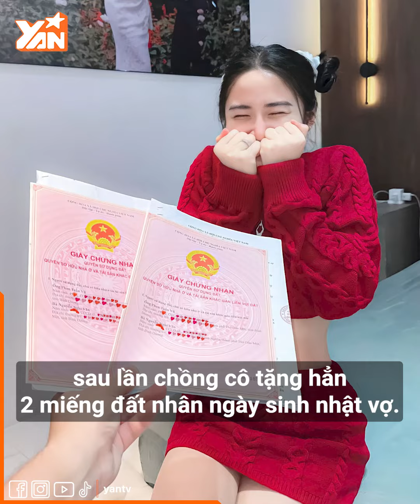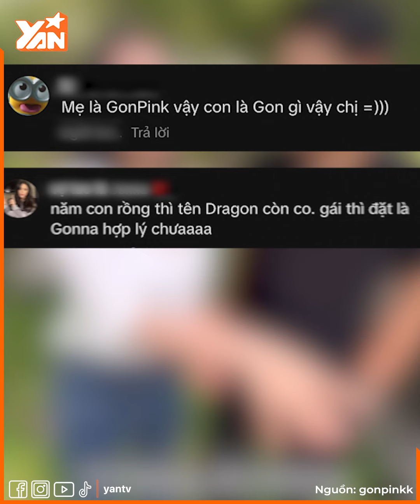“Bà hoàng content” Gonpink thông báo mang thai con đầu lòng